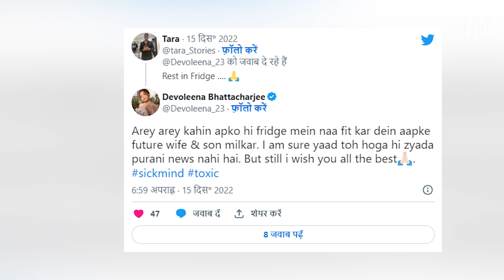देवोलिना के नए रिश्ते को देख फॅन्स देने लगे लेक्चर ! Devoleena Bhattacharjee | Shahnawaz | GopiBahu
शाहनवाज से शादी करने पर एक्ट्रेस देवोलीना भट्टाचार्जी को किया ट्रोल,व्हिडीओ जरूर देखीए ।

Devoleena Bhattacharjee Husband ShahnawazSheikh

साथ निभाना साथिया’ फेम गोपी बहू याने के एक्ट्रेस देवोलीना भट्टाचार्जी । देवोलिनाने हाली हि में अपने बॉयफ्रेंड,जिम ट्रेनर शाहनवाज शेख के साथ कोर्ट मॅरेज कर ली । देवोलीना भट्टाचार्जीने आखिर तक दुल्हे का चेहरा सस्पेंस में रखा था ।पर अब  मुस्लिम धर्म से ताल्लुक रखने वाले शाहनवाज से शादी कि इस बात पर देवोलिना को ट्रोल  किया जा रहा हें । और साथ हि उनके शादी वाले फोटोज पर फॅन्स ‘लव जिहाद’ के बारे में याद दिलाके ट्रोलर्स उन्हे लेक्चर दे रहे हे और साथ हि उनके रिश्ते  कि तुलना श्रद्धा वालकर केस से कि जा रही हें ।

दिल्ली का श्रद्धा वालकर केस दिन ब दिन रोज एक नए खुलासे कर रहा हें । श्रद्धा को उनके लिव-इन पार्टनर आफताब पूनावालाने बेरहमी से हत्या कर,उसे काटकर महीनों तक फ्रीज में रखा था ।इस मामले को लोगों ने लव जिहाद से जोड़ दिया हें  ।तो इस केस कि तुलना फॅन्स,देवोलिना के रिस्ते के साथ कर उन्हे ट्रोल कर रहे हें ।पर इन ट्रॉलर्स को देवोलिना ने बढिया स्यावेज रिप्लाय दिया हें ।

देवोलीना भट्टाचार्जी ने ट्विटर पर अपनी शादी की तस्वीरें शेयर की हें  ।जिस पर रेस्ट इन फ्रिज ऐसा एक ट्रोलरने कमेंट किया । इस कॉमेंट को देख देवोलिना ने उसी युजर को सुनाया है । देवोलीना ने रिप्लाई में लिखा हें कि, कहीं आपको ही आपकी फ्यूचर वाइफ और बच्चे मिलकर फ्रिज में ना फिट कर दें । आपको याद होगा ही ज्यादा पुरानी न्यूज नहीं है । लेकिन फिर भी आपको ऑल द बेस्ट। देवोलीना भट्टाचार्जी के इस रिप्लाय को देख उस ट्रोलर के तो होश जरूर उड गए होंगे । श्रद्धा मर्डर केस के बाद एक आदमी की भी हत्या हुई और इस हत्या को  उसकी पत्नी और बेटे ने हि अंजाम दिया था । देवोलिना ने इसी उदाहरण के साथ यूजर को करारा जवाब  दिया हें ।

Follow and share our YouTube and other social media channels as much as possible and Keep Supporting:)